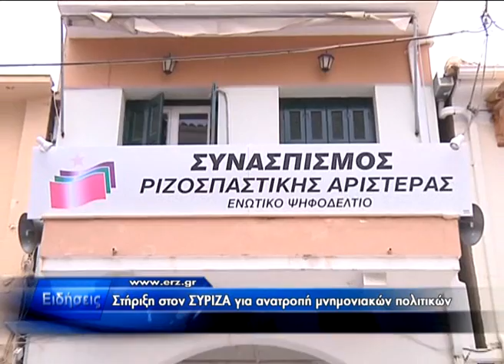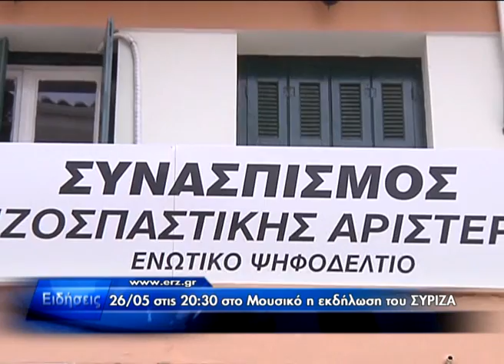Δελτίο Ειδήσεων 24.05.2012